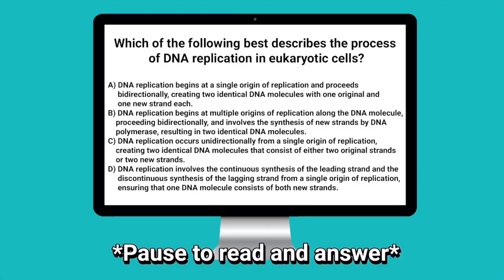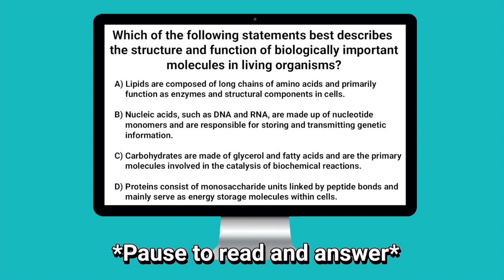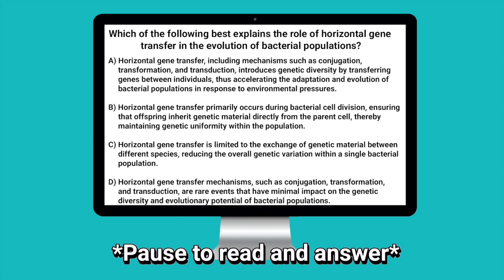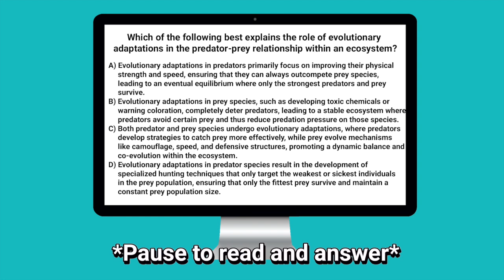How to Pass the Praxis Biology: Content Knowledge (5236) Exam | A Comprehensive Study Guide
📣Do you need to pass the Praxis Praxis Biology: Content Knowledge Exam (5236)?

Join test prep expert – Bob– as we walk you through everything that you need to know to pass. This video will provide important information about the exam - including structure, format, & content - as well as share proven techniques to help you pass.

🔗 LINKS 🔗

🔎 CHAPTERS 🔎

00:00 - Intro
00:31 - About the Test
02:14 - Test Format
03:43 - Subtests/Subtest Competencies
06:16 - How to Prepare
07:33 - Outro